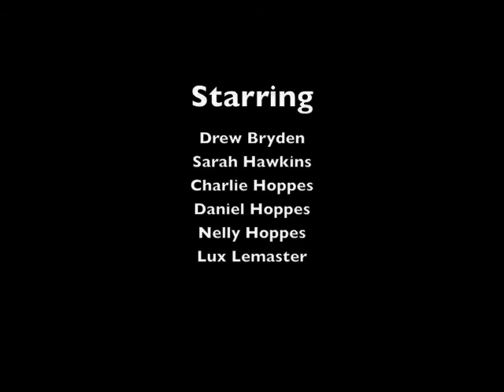BEAUTIFUL the pug uglies